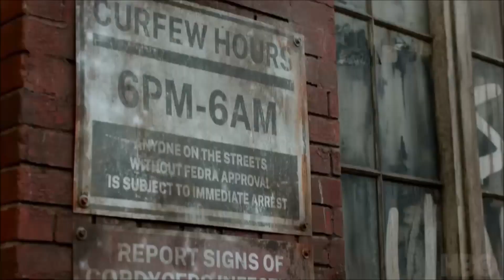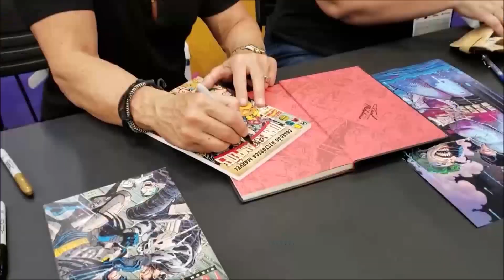THE LAST OF US TÁ CHEGANDO E PODE SER INCRÍVEL | DETALHES COMPLETOS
ESTREIA DA SÉRIE THE LAST OF US NA HBO MAX, LANÇAMENTO IMPERDÍVEL!

Galera, a HBO Max liberou um novo trailer, sinopse e data de estreia da série de The Last of Us que vai sair em 2023. O negócio tá insano, com várias cenas novas e que tão bem feitas com CGI inpecável. A Ellie e o Joel em cenas que não tão no game. Se interessou né? Então vem comigo pra saber mais. Saiu um novo teaser da série de The Last of Us do HBO Max e tá casca grossa demais! Muita referência dos games e pode ser a melhor série baseada em games dos últimos tempos. Bora te mostrar todos os detalhaes que já sabemos sobre a série. Mas já vou avisando que tem a data de lançamento então fica ligado heim. Vem comigo que eu te conto tudo!

Não vai perder hein!